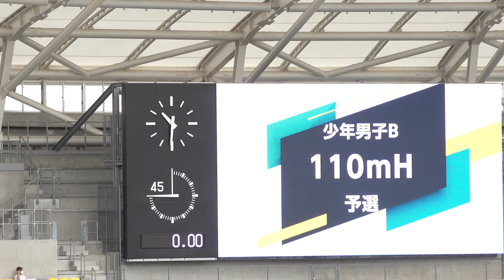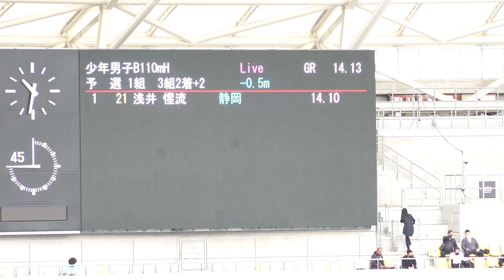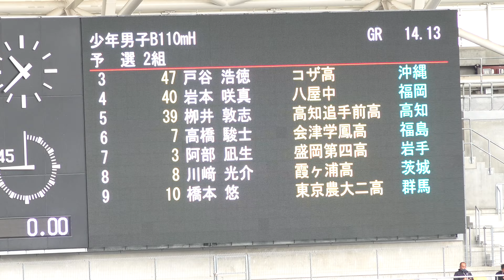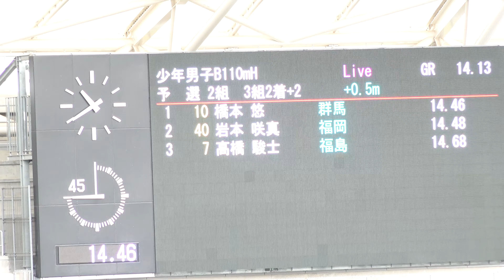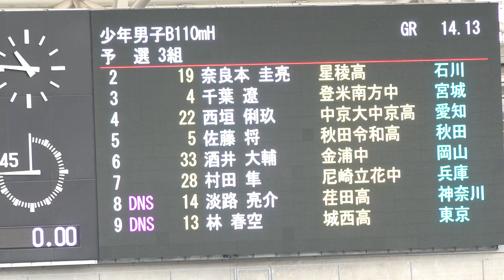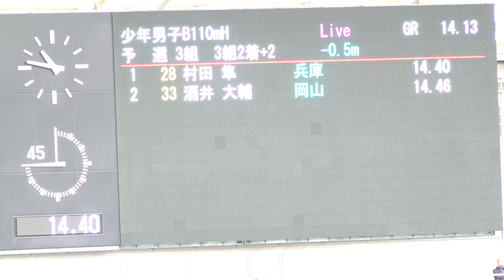[4k]少年男子B 110mH 予選全組 栃木国体2022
※決勝は所用で撮影出来てないです。

【リザルト】
◎予選１組
3組2着までと上位2人が通過風速：-0.5 m/s

順位 選手名 所属 記録 備考
1 浅井　惺流 静岡(東海大静岡翔洋高) 14秒10 決勝へ
大会新
2 西村　侑哉 熊本(熊本北高) 14秒32 決勝へ
3 木下　聖太 鹿児島(川薩清修館高) 14秒42 決勝へ
4 小口　蒼葉 長野(東海大諏訪高) 14秒43 決勝へ
5 渡辺　佑希 富山(福光中) 15秒04
6 大野　葵生 大分(楊志館高) 15秒72
7 相星　周汰 広島(広島皆実高) 16秒01

◎予選２組
3組2着までと上位2人が通過風速：+0.5 m/s

1 橋本　悠 群馬(東農大二高) 14秒46 決勝へ
2 岩本　咲真 福岡(八屋中) 14秒48 決勝へ
3 高橋　駿士 福島(会津学鳳高) 14秒68
4 柳井　敦志 高知(高知追手前高) 14秒86
5 阿部　凪生 岩手(盛岡四高) 15秒38
6 戸谷　浩徳 沖縄(コザ高) 15秒80
川崎　光介 茨城(霞ケ浦高)  失格

◎予選３組
3組2着までと上位2人が通過風速：-0.5 m/s

1 村田　隼 兵庫(立花中) 14秒40 決勝へ
2 酒井　大輔 岡山(金浦中) 14秒46 決勝へ
3 西垣　俐玖 愛知(中京大中京高) 14秒59
4 奈良本　圭亮 石川(星稜高) 14秒60
5 千葉　遼 宮城(南方中) 15秒00
6 佐藤　将 秋田(秋田令和高) 15秒34
林　春空 東京(城西高)  欠場
淡路　亮介 神奈川(荏田高)  欠場

リザルトはこちら